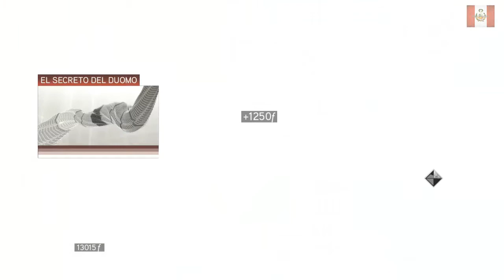Assassins Creed 2 Gameplay Parte 11 | NECTOSDE